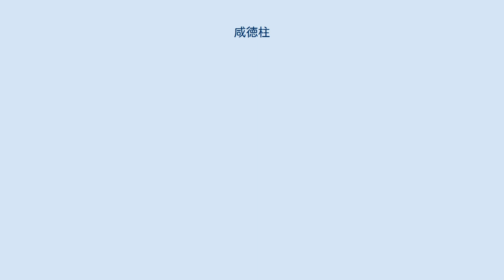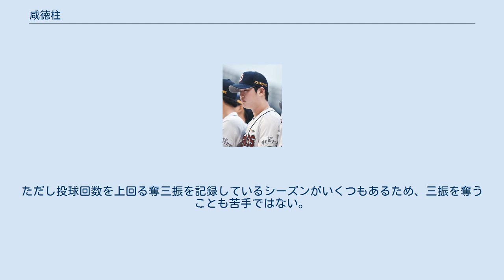咸徳柱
江原道出身の人物_(南)
咸 徳柱（ハム・ドクチュ、韓国語：함덕주、1990年1月13日 - ）は、大韓民国の江原道出身のプロ野球選手（投手）。
 2013年に韓国プロ野球新人ドラフトで斗山べアーズから5ラウンド指名を受けて入団した。
 同年7月6日許敬民に代わって1軍に登録されると救援でプロ初登板を記録した。
この時の結果は0.2イニングを投げて1失点だった。
 2014年以降は左腕の中継ぎが不足するチーム事情から、李顕鎬とともにブルペンでは欠かせない存在になった。
なお、李顕鎬は2015年に先発転向した。
 2015年はレギュラーシーズンに平均自責点3点台、7勝2敗、2セーブ、16ホールドを挙げた。
 しかしポストシーズンに進出した時にはNCダイノス相手のプレーオフ2回戦で下位打線相手に2失点、同3回戦では無死満塁のピンチを作る、三星ライオンズ相手の韓国シリーズ1回戦ではヤマイコ・ナバーロに3ランホームランを浴びるなど、全く活躍できなかった。
 2018年には右の中継ぎとして重要な役割を為していた金江栗の大不振によりチャンスを得ると、クローザーとして活躍。
そしてチーム内左腕投手で歴代最多セーブ記録を更新した。
 さらに、2018年アジア競技大会韓国代表にも抜擢されてチームが金メダルを取るのに貢献し、兵役免除の恩恵を受けた。
 2019年も開幕からクローザーを務めていた。
だが、度重なるセーブ失敗やピンチを招く不安定な投球が続いたため二軍へ降格した。
そして一軍に再昇格した後は主に敗戦処理の中継ぎとして起用された。
 同年は最終的に出場した全ての試合で中継ぎあるいは抑えとして登場し、61試合登板で16セーブ7ホールドを記録して斗山のリーグ優勝に貢献した。
また、2019 WBSCプレミア12 韓国代表に李映河とともに抜擢された。
 プレミア12オープニングラウンドの対カナダ戦では8回に登場。
しかし先頭を空振り三振に抑えるも後続に連打を浴び1失点した直後に曺尚佑と交代となった。
オープニングラウンドでの登板はこの一度だけだった。
 大会通算では救援で3試合に登板。
3奪三振1失点という内容だった。
 2020年も中継ぎ兼抑えとして活動していたが、一軍と二軍を行ったり来たりしていた。
このようなときに本人も先発への転向を希望したため同年9月から李映河と入れ替わりで先発投手に配置転換されることが決まり、9月7日のSKワイバーンズ戦で転換後初の先発出場を達成。
6イニングを投げて1被安打無四死球5奪三振無失点の好投を見せ、さらに味方打線の大量援護にも守られて2017年8月18日のKIAタイガース戦以来1115日ぶりの先発勝利を収めた。
 2021年3月25日、蔡智善と2対2トレードでLGツインズへ移籍した。
 ストレート、スライダー、カーブ、チェンジアップを投げる。
 入団当時は揺れの大きいスライダーが良い評価を受けていたが、現在は落差の大きいチェンジアップがさらにいい評価を受けている。
 上記のような球種を使って打たせてとるスタイルを得意とするが、変化球がうまく決まらずに痛打されることも多い。
ただし投球回数を上回る奪三振を記録しているシーズンがいくつもあるため、三振を奪うことも苦手ではない。